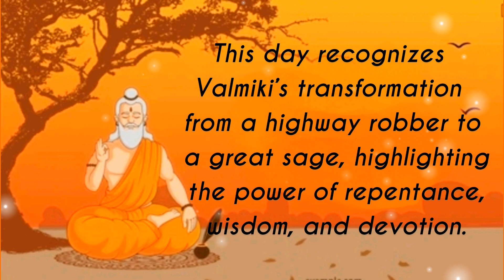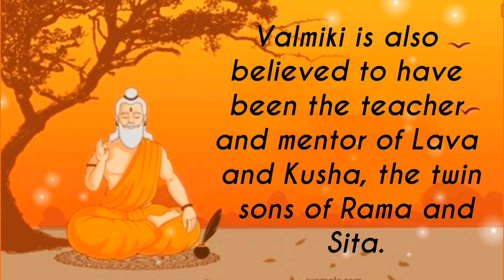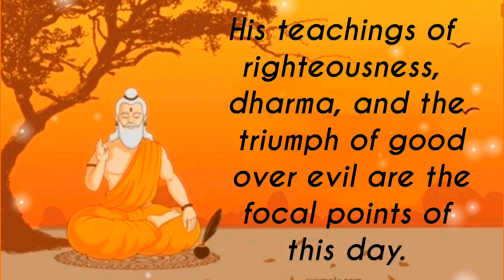10 Lines On Valmiki Jayanti 2024 | Maharshi Valmiki Essay In English | Pargat Diwas 2024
This video is on  10 Lines On Valmiki Jayanti 2024 and also Maharshi Valmiki Essay In English for Pargat Diwas 2024